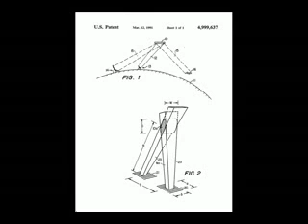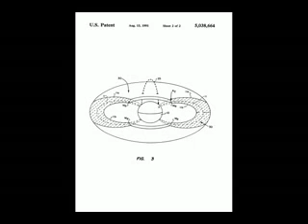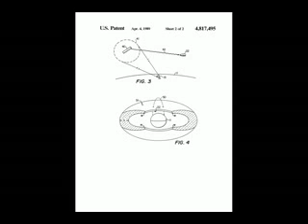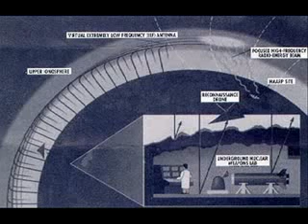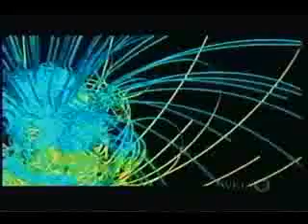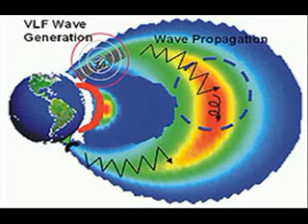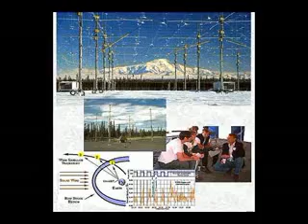HAARP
global warming explained